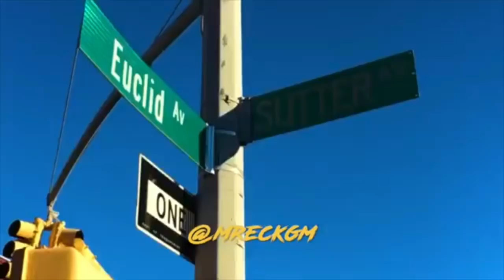Tyler Creator IGOR Album Is More Like A Basquiat Painting,It's Still Trash (Reck Mobb Tyson Review)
Tyler The Creator 'IGOR' Album Review Done By Fan (Reck Mobb Tyson)
Follow @Mreckgm On Twitter & Instagram